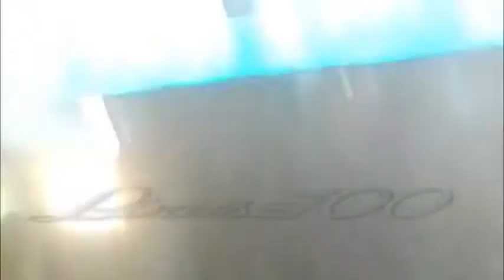RENATO ZERO "AMICO CON IL PUBBLICO" (ALT IN TOUR PADOVA 22.12.16) RENATO ZERO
Dall'Alt in Tour a Padova del 22 Dicembre 2016, Renato fa cantare "Amico",al pubblico.fa cantare al pubblico,brano tratto dall'Album Tregua. Renato l'AMICIZIA l'ha cantata in tutti i colori, scritte in periodi diversi e differenti,su tutte Amico. L'Amicizia è un sentimento nobile forse più dell'Amore e ogni sentimento che si rispetti va coltivato ogni giorno sempre di più altrimenti si infiacchisce."